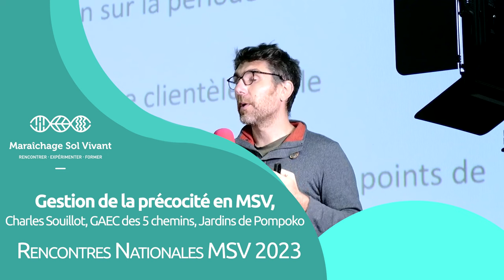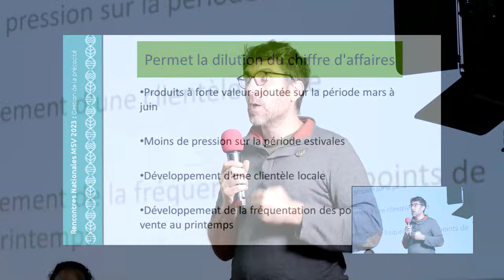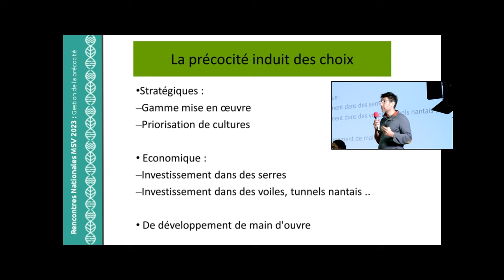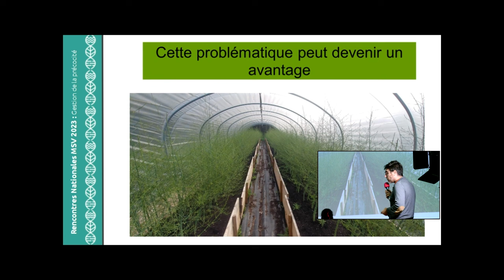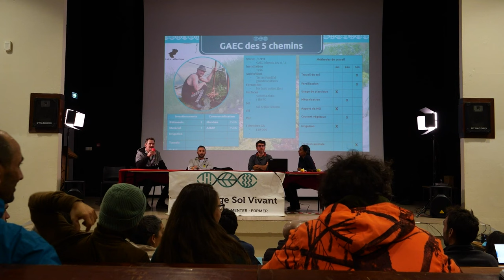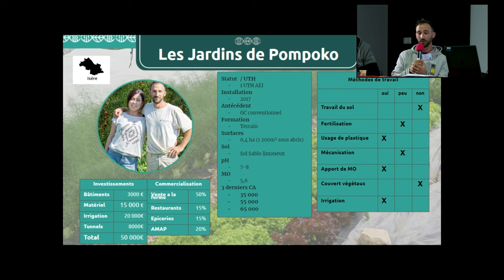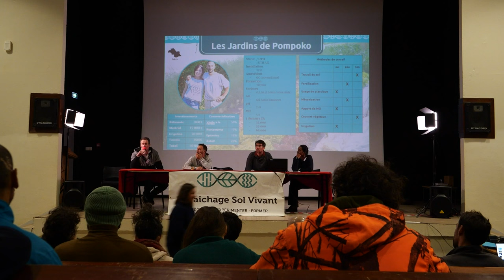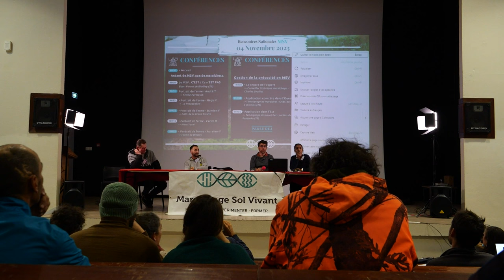Rencontres Nationales 2023 - Jour 1/2 - Gestion de la précocité en MSV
Les Rencontres Nationales du Maraîchage Sol Vivant ont été organisées le 4 et 5 Novembre 2023, à côté de Rennes.
Dans cette conférence, Charles Souillot, conseiller technique en maraîchage, expose son regard d'expert sur la question. Les maraîchers du GAEC des 5 chemins (35) et des jardins de Pompoko (35) apportent ensuite leur témoignages.

Chapitrage
0:01:20 Intéret stratégique de la précocité en MSV
0:24:24 Mise en place
0:32:36 Application dans l'Ouest
0:43:07 Application dans l'Est
0:50:27 Questions / Réponses